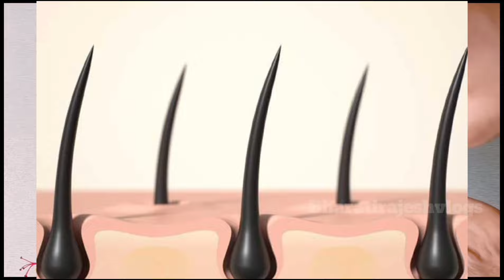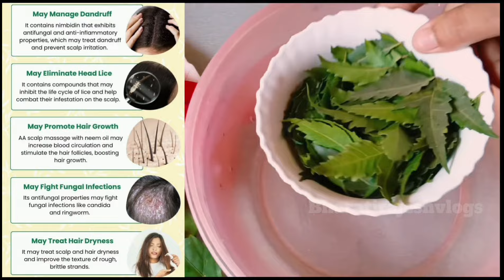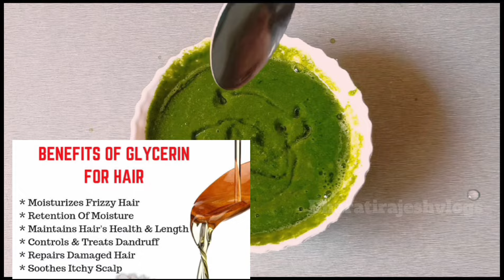CONTROL YOUR DANDRUFF AND HAIR FALL JUST ONE WASH / OMG 😱 ఇలాంటి హెయిర్ ప్యాక్ వేసుకోండి ఒక్కసారికే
Instagram I'd 👇👇
Bharatirajeshvlogs

All the information provided on this channel and it's videos are for general purposes only and should not be considered as professional advice. We are trying to provide a perfect, valid, specific, detailed information. All the contents published in our channel is our creativity and self tested. Any information in the video should not be considered as a substitute for prescription suggested by professionals. Viewers are subjected to use these information on their discretion. This channel does not take any responsibility for any harm. Always do a patch test first to see if you are allergic to any of the ingredient mentioned in our videos. We post videos content on our experiences, can't guarantee that whatever we use in our video can suit you.

Bharati